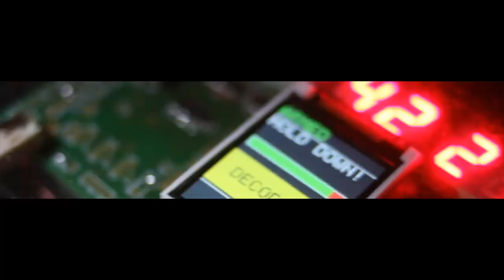EscapeXperience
Zin in spanning en avontuur? Ontvlucht de dagelijkse hectiek bij Escaping Rotterdam. Voor echte thrillseekers en brainiacs.

Een escape room spelen is een unieke ervaring. Zelfs de meest nuchtere personen raken vanzelf volledig in de ban van de opdrachten. Iedere escape room heeft zijn eigen meeslepende thema. Zodra de deur van de escape room opent wordt je direct meegenomen in het verhaal. Door middel van opdrachten, puzzels en samenwerken probeer je het doel van de escape room te bereiken. Het is jij en je vrienden of collega’s tegen de wegtikkende tijd.

Escaping Rotterdam heeft drie escape rooms op twee locaties. De Machinekamer, waar het draait om het onschadelijk maken van de bom. In de Fantasy Room gaat het over verwarring na een wilde avond. Bij The Office sluip je binnen in het kantoor van havenbaron Van Beuningen.